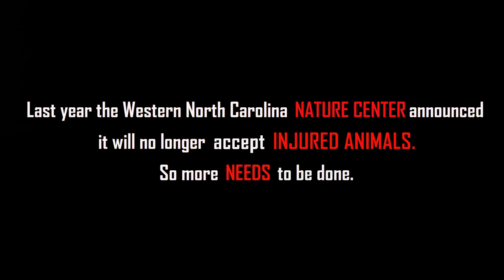Wands for Wildlife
A short peek at the story of Appalachian Wild by the talented folks at 1986 Productions